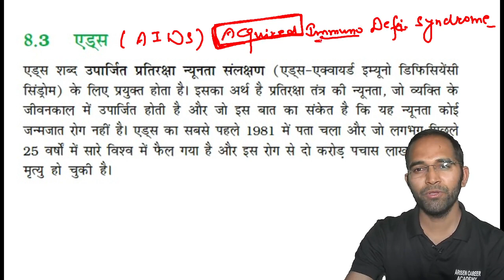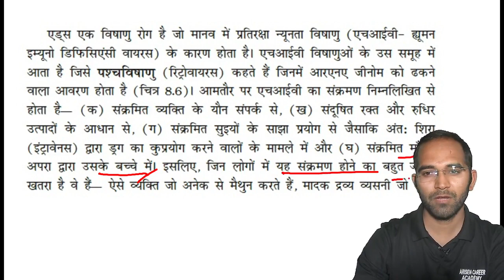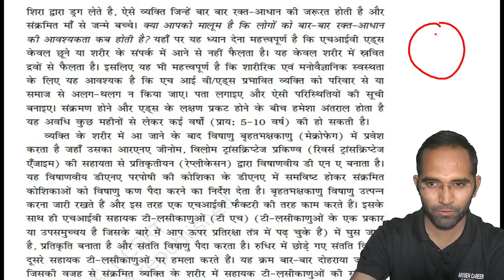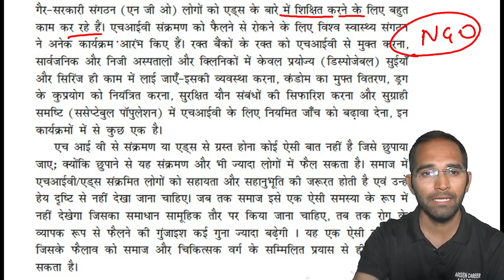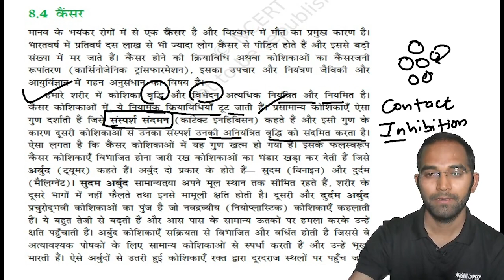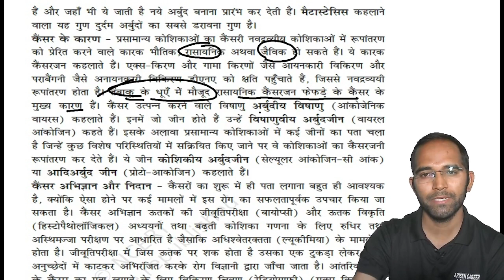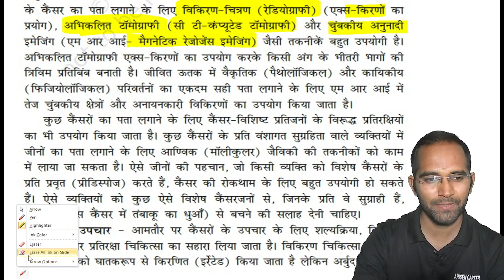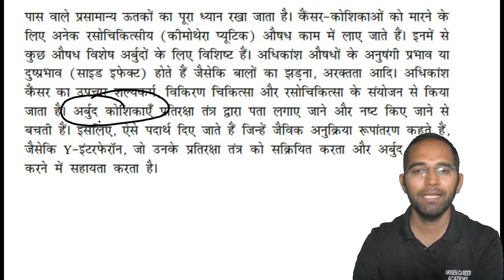L2 एड्स, कैंसर - मानव स्वास्थ्य एंव रोग (Human Health and Disease) By Dharmendra kumawat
Topic : एड्स, कैंसर
अध्याय : मानव स्वास्थ्य एंव रोग
(Human Health and Disease)
 By Dharmendra kumawat